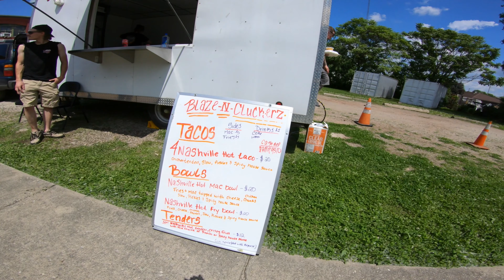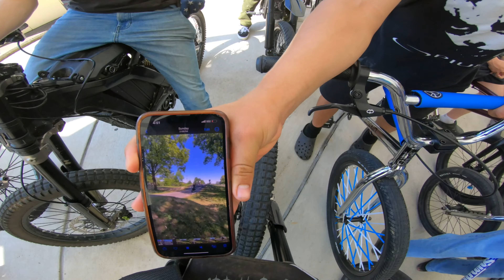Surron at a Pedal Bike Ride! East Side Riders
Took the surron down to a pedal bike ride! Hope you enjoy!

What I Use To Film & Edit Videos

Insta360 X3

GoPro 7

Pistol Grip Tripod

22 MacBook Pro 13"

Logitech G435 Bluetooth Wireless Headset

WD 4TB Portable External Hard Drive

Motovlog Setup

Leatt Helmet Moto 2.5 V24

GoPro 7

Protective Housing Case for GoPro Hero7 Black

Adhesive Mounts for GoPro Cameras

4PC Aluminum Alloy Thumbscrews for GoPro